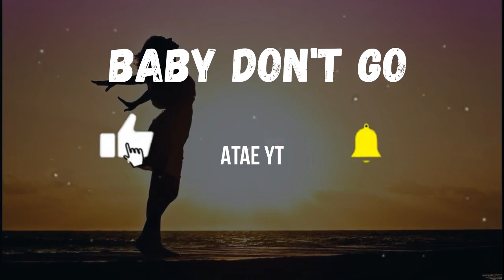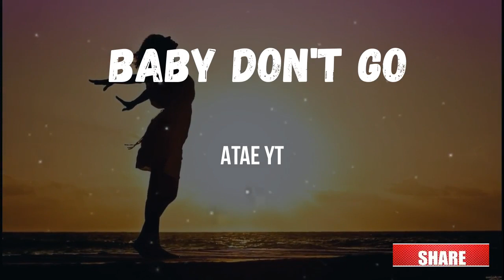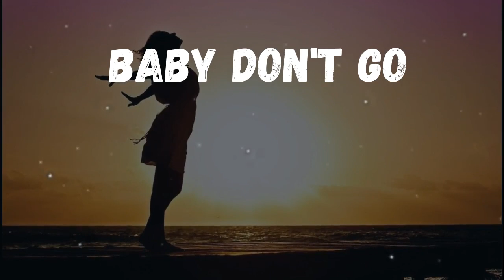Dj Koplo Baby Don't Go - English songs chill music Vibes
Dj Koplo Baby Don't Go - English songs chill music Vibes Every day

Best songs to boost your mood ~ Make you happy Everywhere

lirik cover:
Baby don't go
Pretty baby please don't go
I never had a mother
I hardly knew my dad
I've been in town for eighteen years
You're the only boy I've had
I can't stay
Maybe I'll be back some day
Baby don't go
I love you so
I never had no money
I bought at the second hand store
The way this old town laughs at me
I just can't take it no more
I can't stay
I'm gonna be a lady some day
Baby don't go
When I get to the city
My tears will all be dry
My eyes will look so pretty
No one's gonna know I cried
Yes I'm goin' away

Thanks You for:
TURN ON THE BELL GUYS